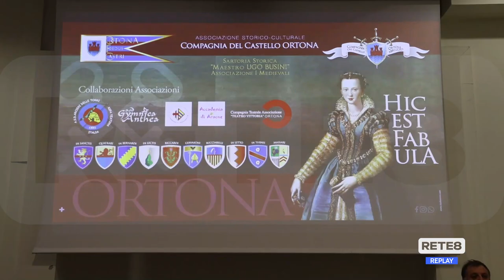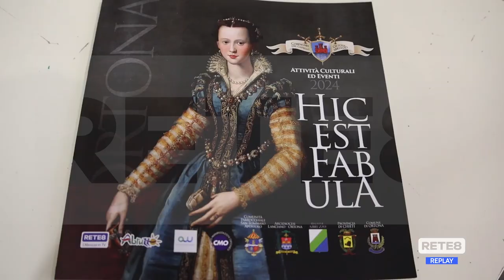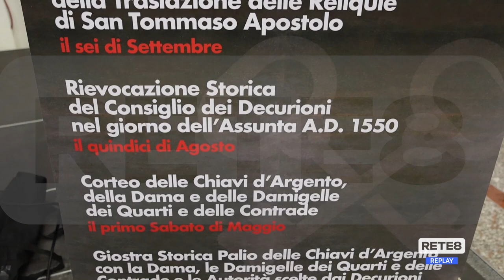Ortona - La Compagnia del Castello si prepara a festeggiare 20 anni